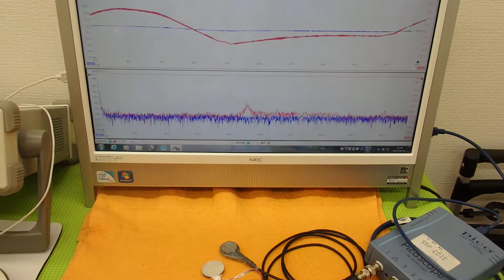オリジナル超音波実験 （超音波システム研究所 ultrasonic-labo）